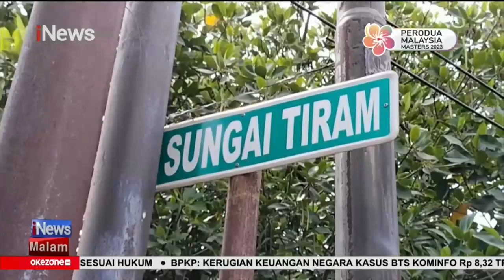Tak Kuat Menanjak, Truk Muatan Batu Kali Mundur dan Terguling di Kulonprogo - iNews Malam Segmen 01